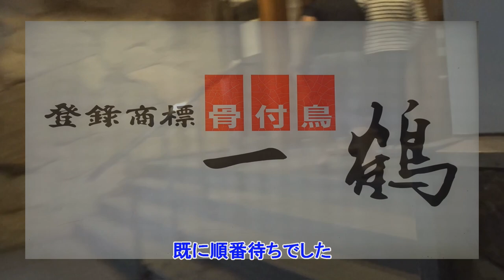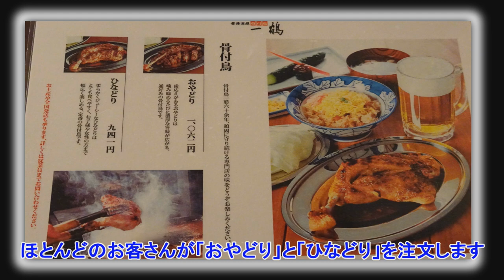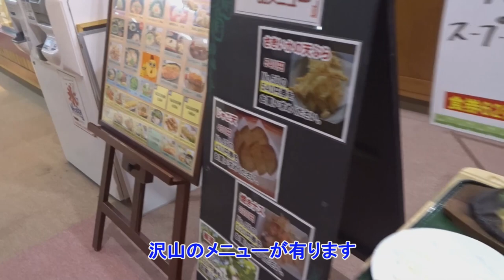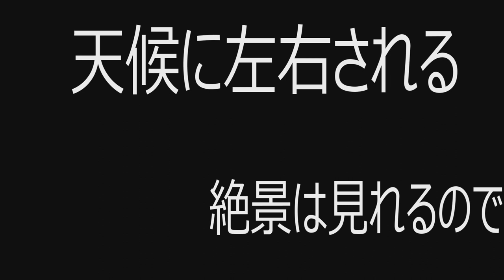夫婦車中泊で香川県の旅「前編」で温泉とうどんの旅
道の駅と温泉​​​​​道の駅シリーズ​​​​​車中泊スポット​　アラフィフ夫婦の車中泊の旅で香川県の温泉とうどん絶景の旅